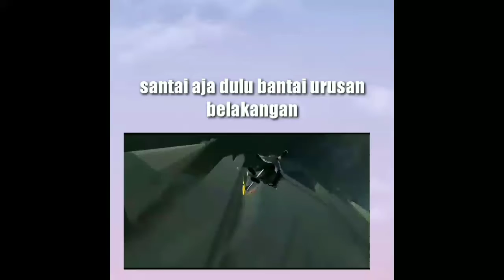story wa pagi hari 30 detik ||mobile legends bang bang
comen 💬
shere↩

dan follow ig me @tanjirokamado78

oke thanks